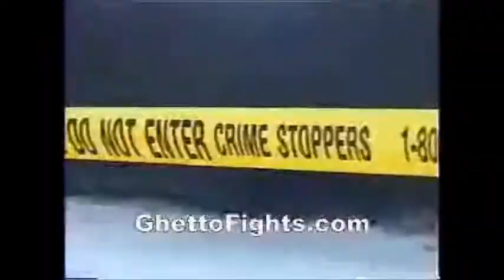LEVELS OF IGNORANCE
Ignorance is a state of being uninformed (lack of knowledge).